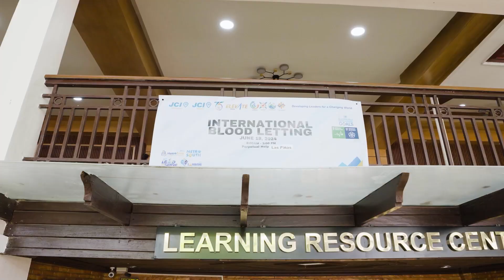[COMDEV2024] International Blood Letting Day 2024